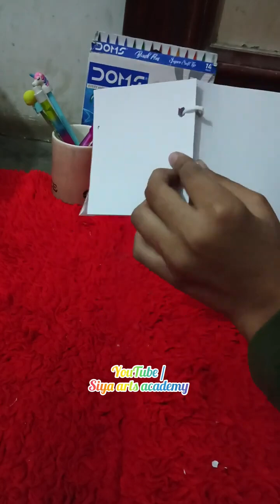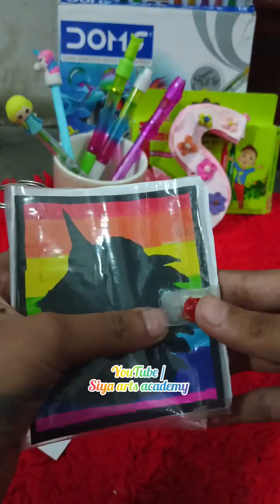how to make mini diary 🥰💖